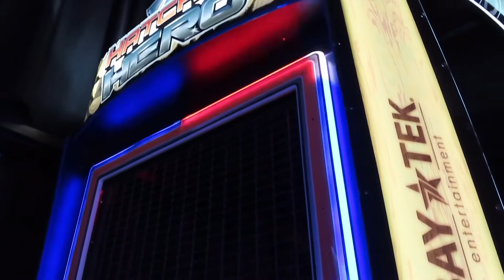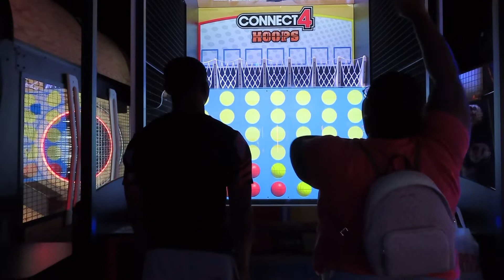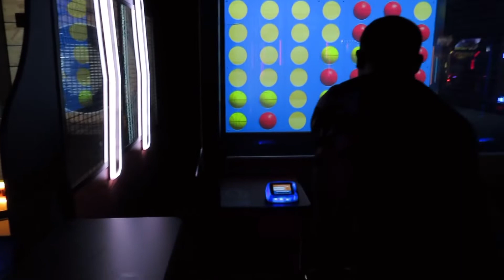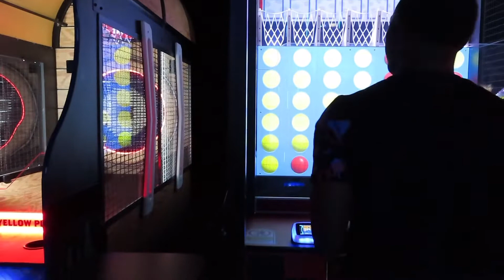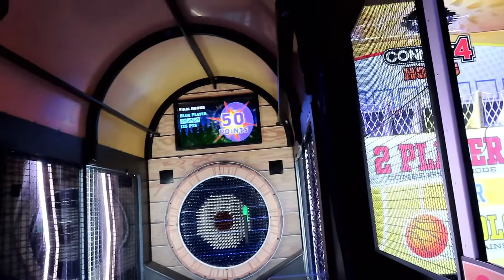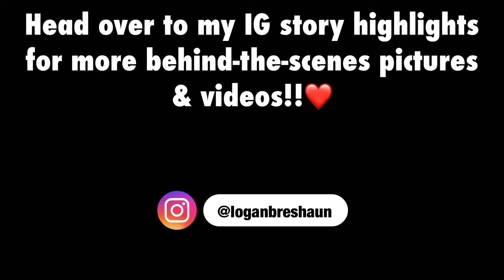GEORGIA VLOG PT. 2 | Landon’s Graduation + TopGolf + Dave & Buster’s.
Hey friends!! Todays video is PART TWO of our GEORGIA FAMILY TRIP. I had sooo much fun filming & editing this experience for y’all. In this video, I record a little bit of Landon’s graduation, us playing top golf, and some games at Dave & Buster’s. I hope y’all enjoy this one!

VLLO

Logan, xoxo